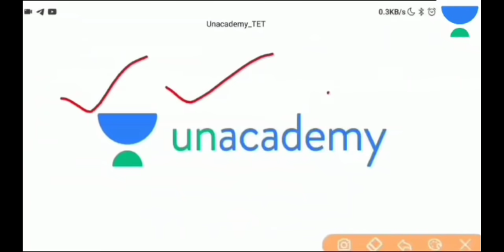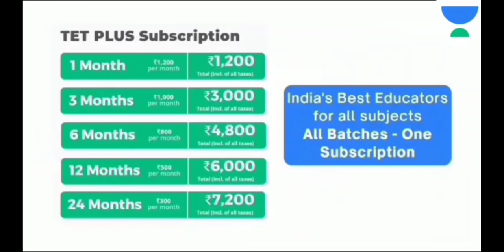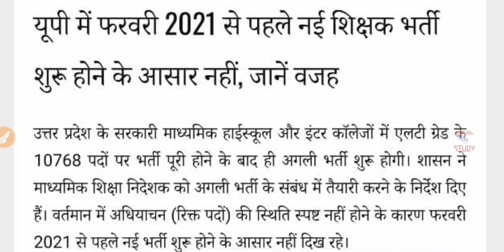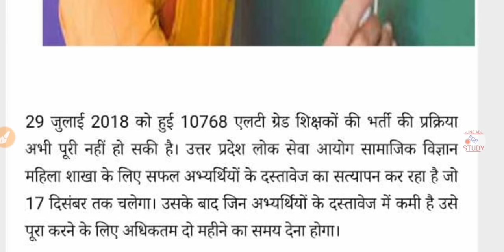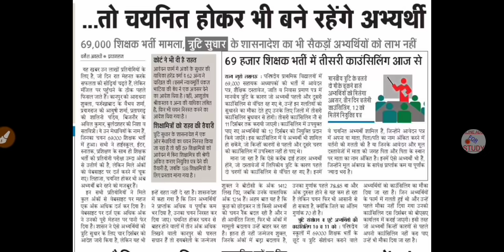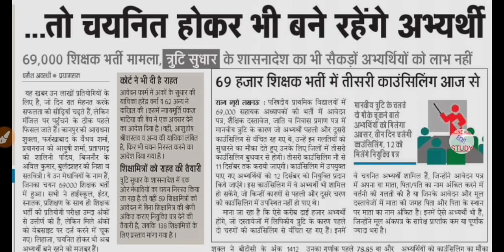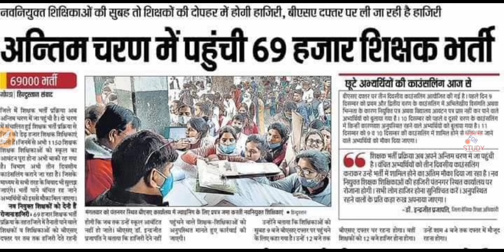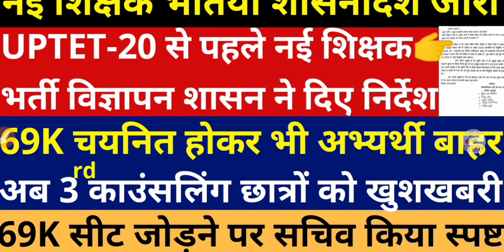GOOD NEWS New Teacher Vacancy | UPTET 2020 Notification | 69000 Low Merit 3rd Counseling | LT Grade